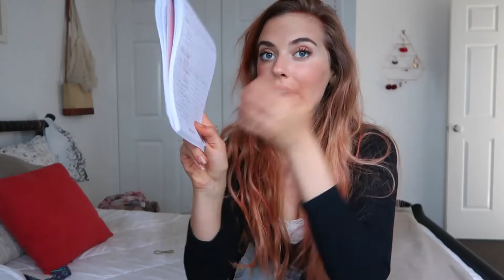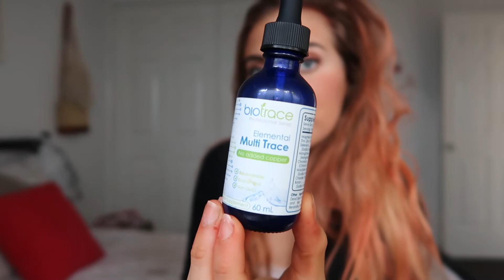TOP 8 THINGS I'm Currently Doing To Clear My Skin | PROJECT: CLEAR SKIN #3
Where else to find me:

Depop: sophiesellsstuff

Love,

Soph xx